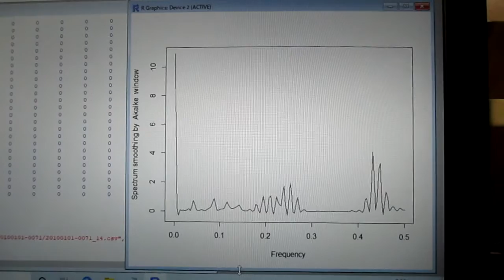音圧測定解析に基づいた、超音波システムの開発技術